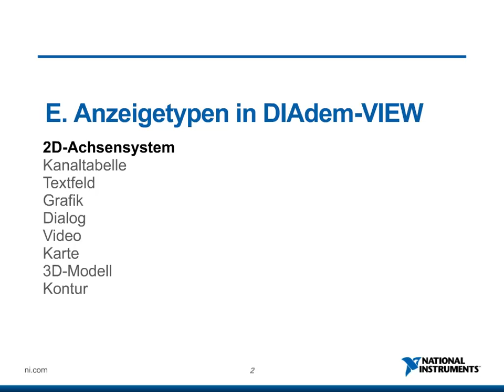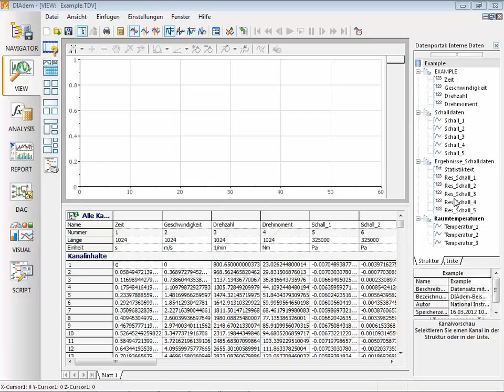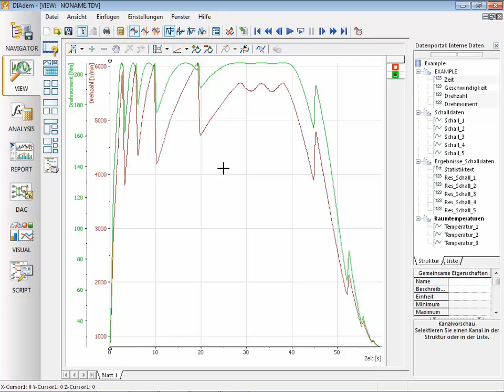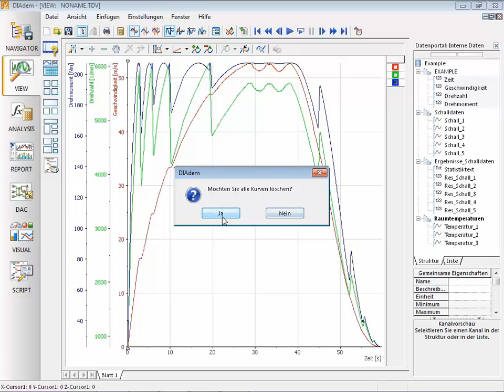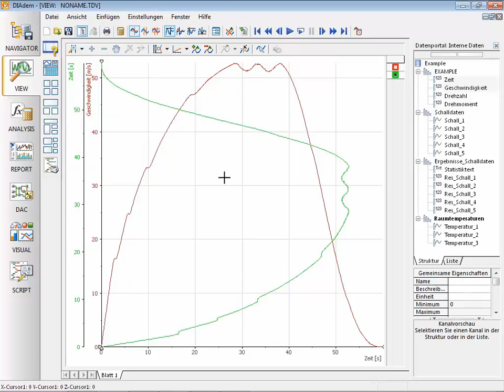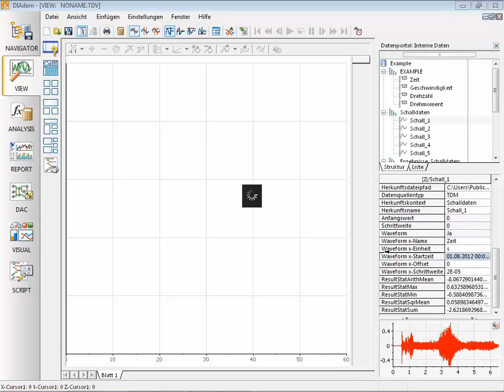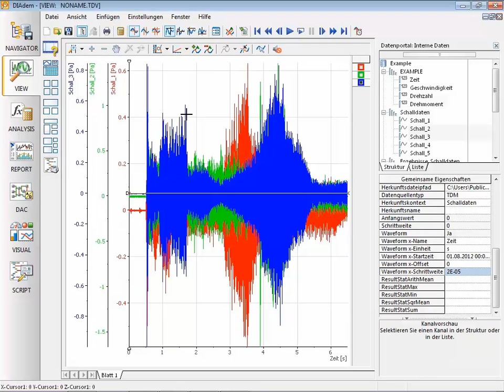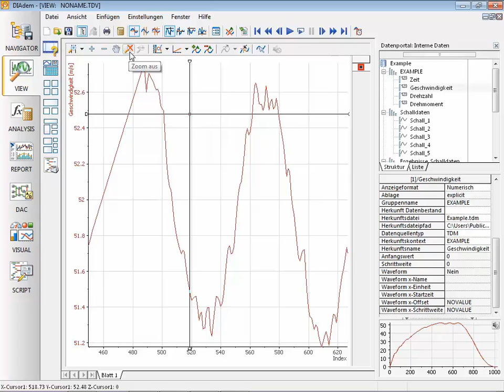National Instruments DIAdem: Online-Selbstlernkurs - Beispielvideo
Dieses Schulungsmodul ist Teil des Online-Selbstlernkurses "DIAdem Basic" von National Instruments.

Modultitel: Anzeigen von Daten in DIAdem-VIEW: 2D-Achsensysteme - 1. Teil

Für die Kurse DIAdem Basics und DIAdem Advanced stehen über acht Stunden Schulungsmaterial zur Verfügung, das für alle Kunden mit aktuellem NI Standard Service Program (SSP) für DIAdem kostenfrei ist.